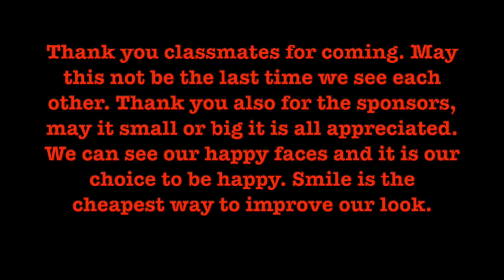High School Reunion Year 2020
It is good to see our high school classmates after 34 years.